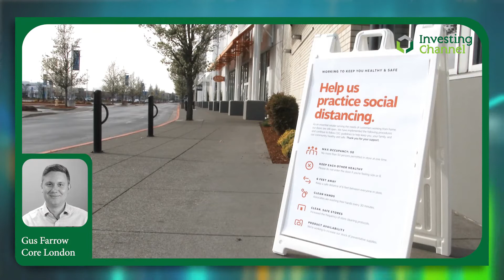Looking Beyond US Equities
Gus talks us through some institutional takes across the broader market, including across European stocks, metals, gold, and Brexit.